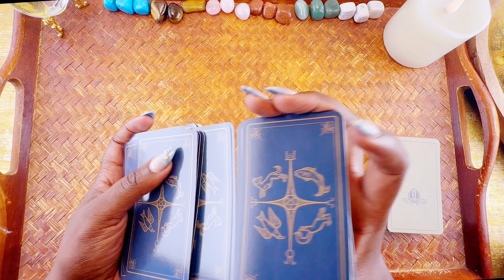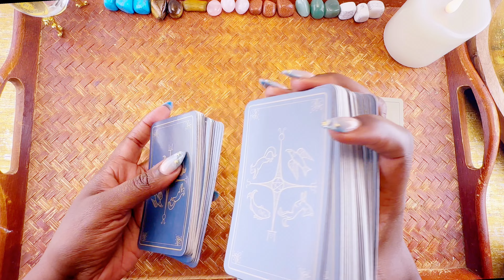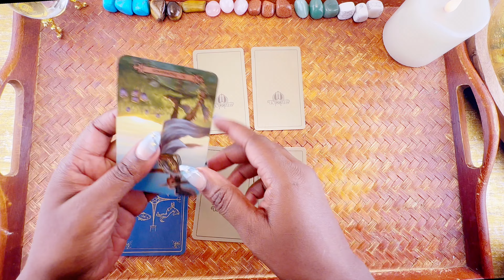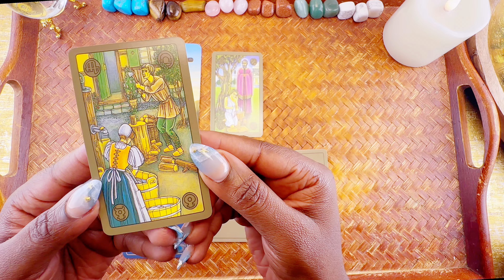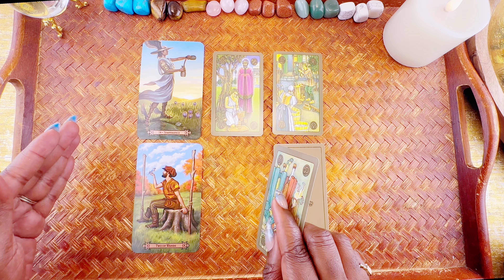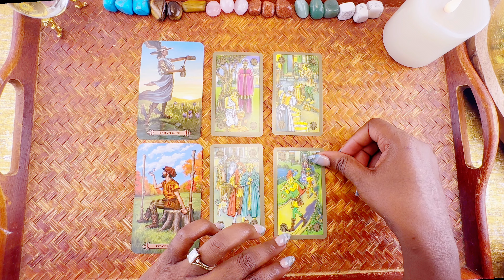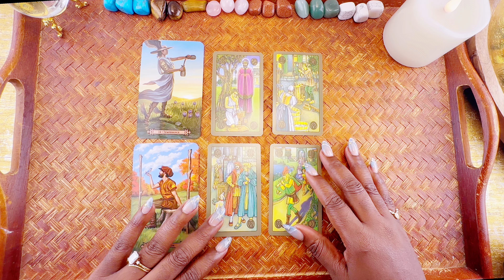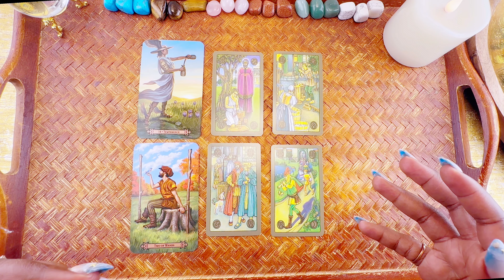🔮👑💃Trooping The Colours - PT 2 : Why Was Prince William Absent From The Carriage ? 💃👑🔮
🔮👑💃Trooping The Colours Day - PART 2 : Why Was Prince William Absent From The Carriage ? 💃👑🔮